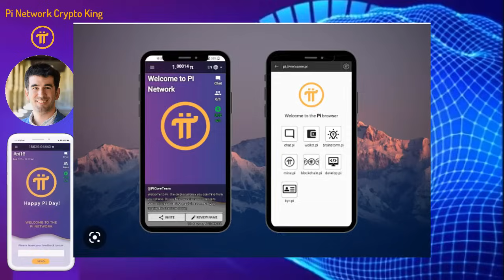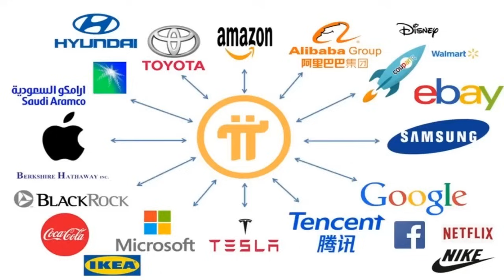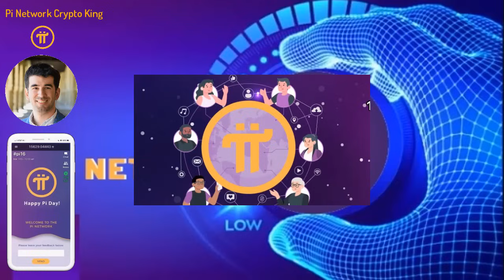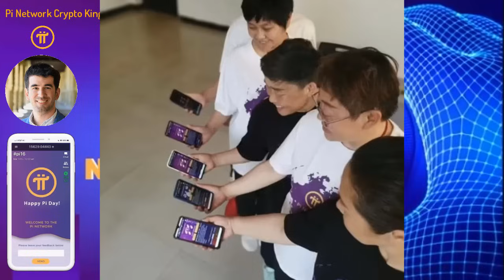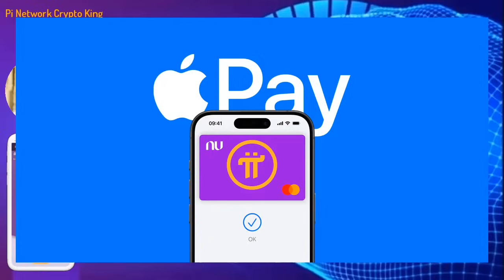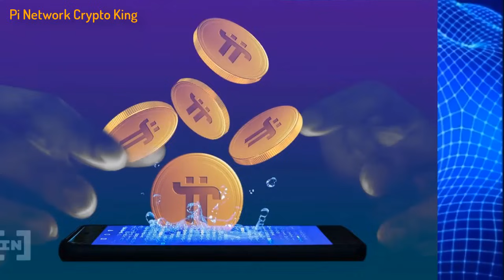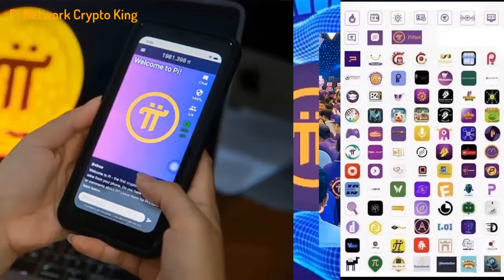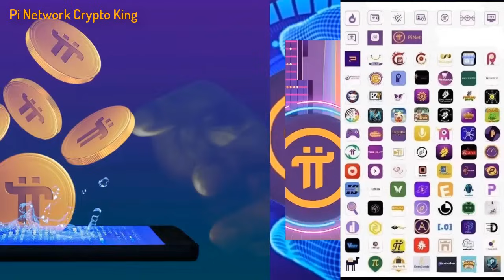Pi Network - Hé lộ sức mạnh tài chính tiềm ẩn đằng sau ứng dụng Pi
Chinh phục lĩnh vực tài chính kỹ thuật số: Hé lộ sức mạnh tài chính tiềm ẩn đằng sau ứng dụng Pi Network
Hơn 90 DApp đã được tích hợp vào SDK hệ sinh thái mạng Pi

Người sáng lập dự án:
1. Vào app Store hoặc CH play gõ " Pi Network"
2. Click vào ứng dụng đã cài, rồi vào " continue with phone number" chọn " Vietnam +84" rồi điền số điện thoại mình vào. Bạn ở quốc gia nào thì điền đầu số quốc gia đó
3. Nhập password cho tài khoản ( tối thiểu 8 ký tự có 1 chữ viết hoa vá 1 số)
4. Nhập họ và tên ( không dấu) vào " first name" và " last name". phần tên tiếng anh nhập không dấu, tất cả in hoa.
5. Mục " Choose usename" các bạn nhập tên tài khoản, nhớ là viết không dấu ( ví dụ : tên riêng VAN A Họ: NGUYEN ).
6. Mục " invitation code" các bạn nhập "huunguyen77" rồi ấn submit
7. Chạy 3 ngày liên tục lập vòng tròn bảo mật
8. Xác minh sđt, facebook
9. Bật tia sét kích hoạt sau mỗi 24h